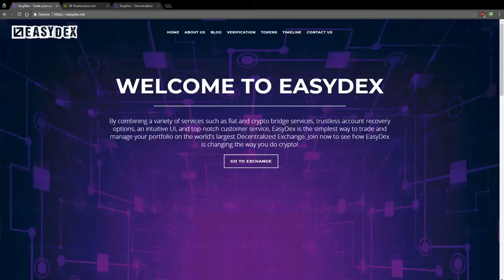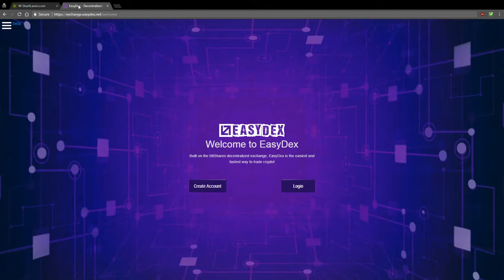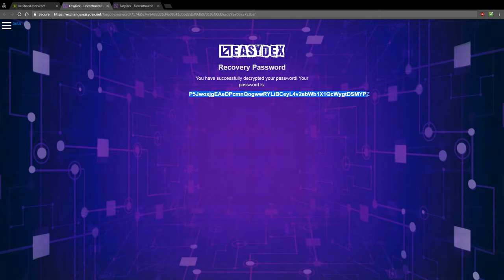BitShares: EasyDEX account registration and recovery Proof of Work